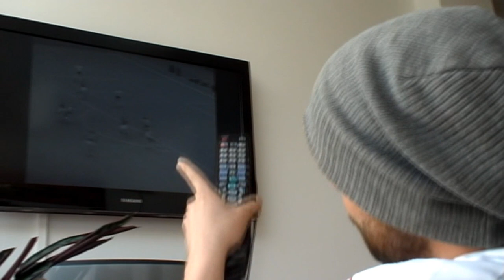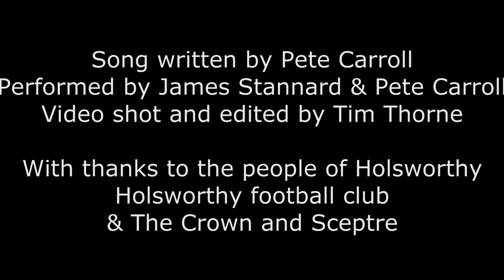England World Cup 2018 Football Song "SAME OLD ENGLAND"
All proceeds go to Great Ormand Street Hospital.

Written by Pete Carroll performed by James Stannard and Pete Carroll
Shot and Edited by Tim Thorne of Rockinhag Productions
With thanks to the people of Holsworthy, Holsworthy Football Club and The Crown and Sceptre of Holsworthy.

Although the majority of this content is our own there are some bits which are not, we would like to make it clear that this video is only released as fun and is not intended as a proffitable venture.